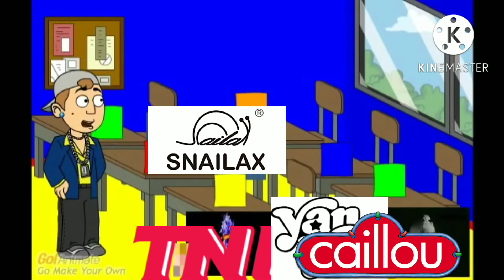Snailax Gets In Dead Meat